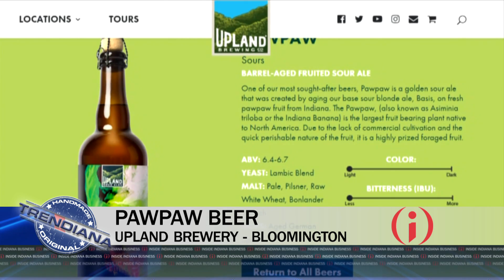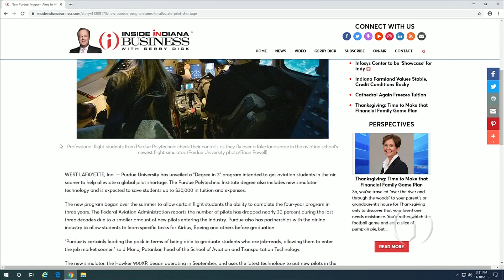Trendiana: Iconic Hoosier Eats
The holidays are the perfect time to try some iconic Hoosier eats like sugar cream pie, or maybe a piping hot tenderloin or Indiana’s signature wine, Traminette that is grown and served at over half of the state’s wineries. Yelp’s Brittany Smith takes us on a statewide tour in this month’s Trendiana segment.